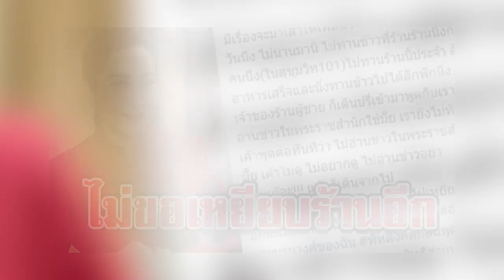กบ ธนสร โพสต์เดือด ร้านประจำให้เลิกอ่านข่าวในพระราชสำนัก ลั่นไม่ไปเหยียบอีกแน่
ที่มา กบ ธนสร อมาตยกุล
ขอขอบคุณข้อมูลจาก: